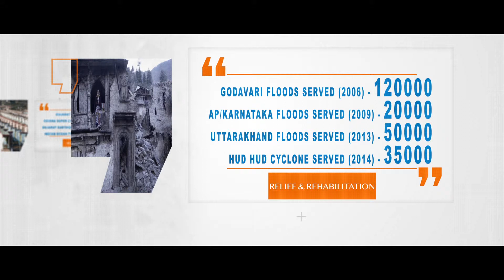SI Promo Stats